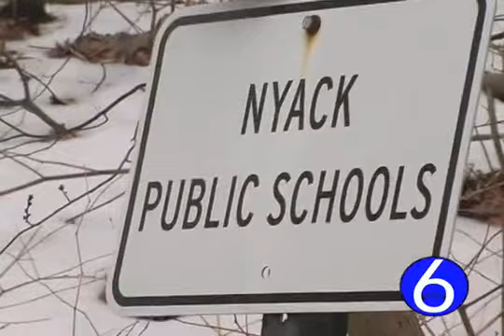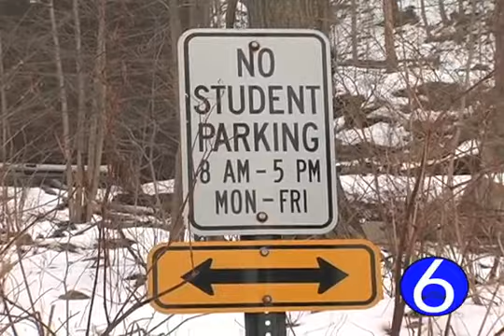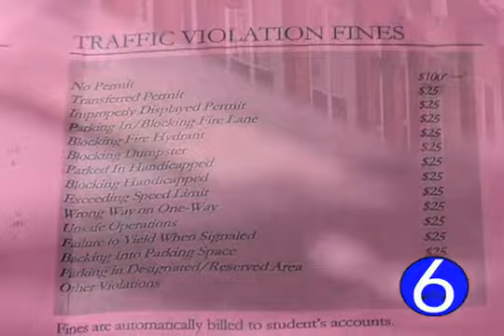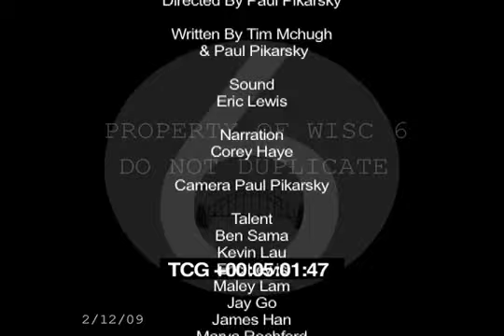Nyack College Parking News Coverage